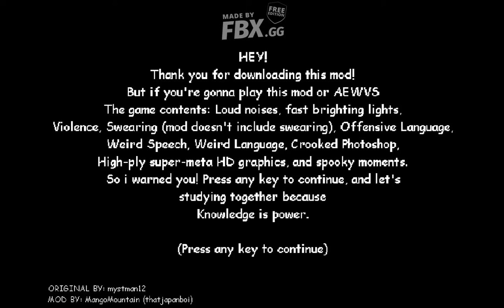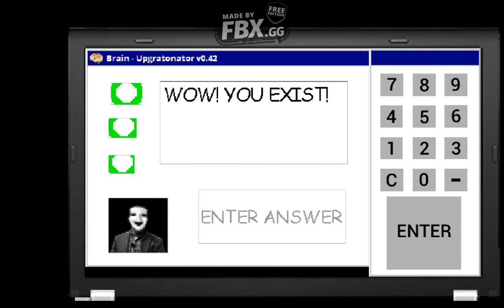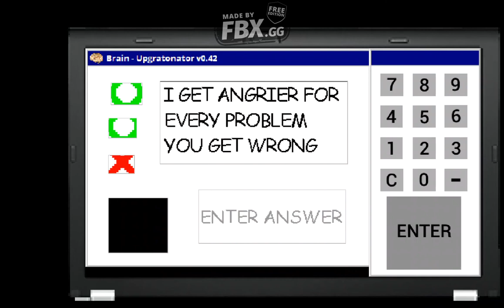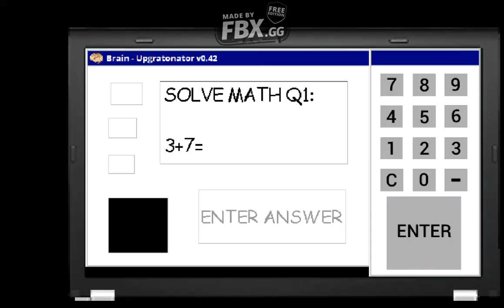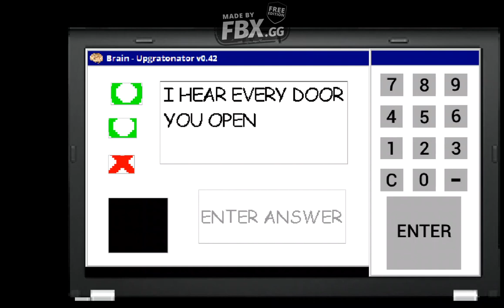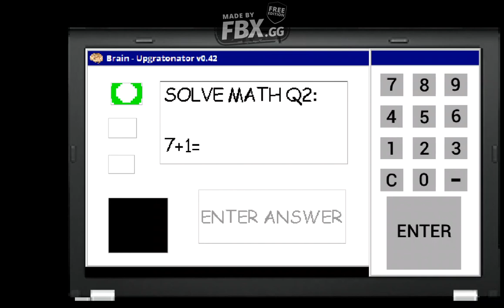AEwVS but it is a Baldi's Basics 1.4.3 mod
kinda old mod